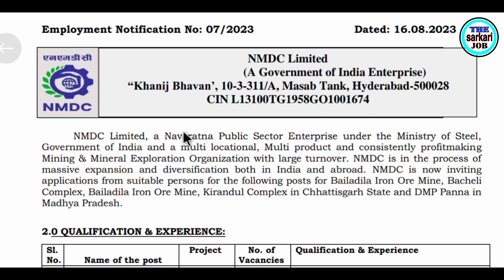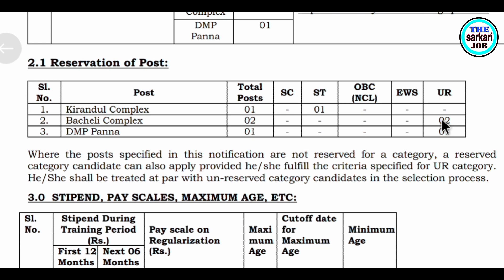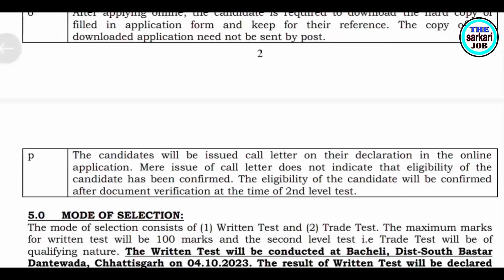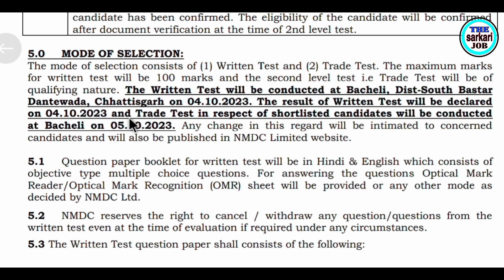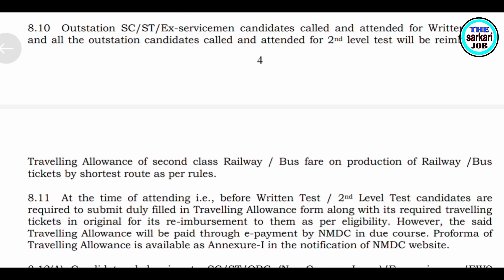NMDC Recruitment 2023 || NMDC Vacancy 2023 || NMDC Bacheli kirandul panna complex New Vacancy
NMDC new recruitment 2023 ITI Permanent job,  NMDC kirandul bacheli panna Complex ITI new recruitment 2023

@NMDC practice set no 02

NMDC requirement 2023
NMDC most important MCQ
NMDC kirandul Complex and bacheli complex GK
Chhattisgarh Samanya adhyayan
Chhattisgarh Samanya Gyan
Chhattisgarh GK
Bastar sambhag most important GK
Dantewada Jila GK questions
Chhattisgarh mein vartman mein kaun kya hai
ITI government job update
BARC NPCIL DRDO

NMDC requirement 2023
Chhattisgarh Samanya adhyayan
Chhattisgarh Samanya Gyan
Chhattisgarh GK
BARC NPCIL DRDO